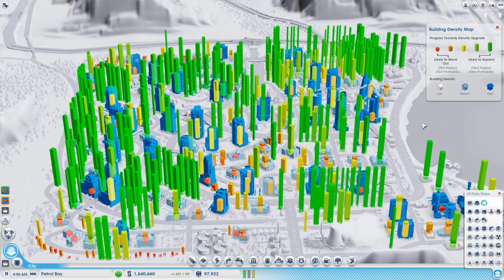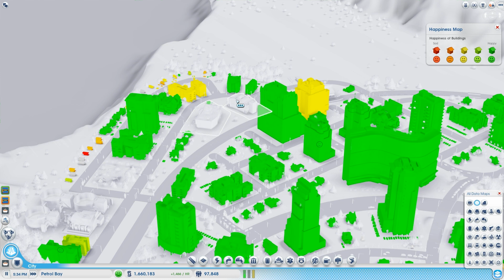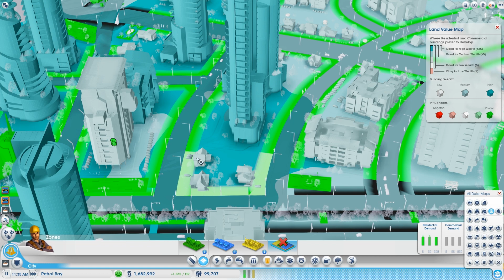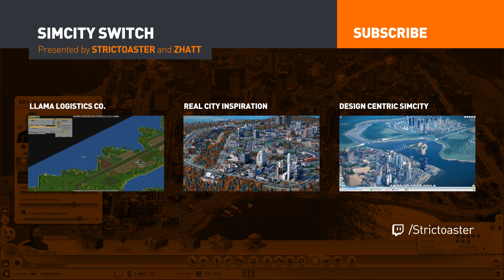EP 19 - SimCity Switch (with Zhatt)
(Tip: open both videos in two windows and watch side-by-side)

In this series Zhatt and I will be taking turns building two cities. In each round we will abandon and claim each other cities and continue their design for the duration of the episode.

We will be focusing on 3 goals for this series:
1- Grow the city to a population of at least 100k sims.
2- Have more than 96% of approval rating.
3- Get to an education level of "5 hats".